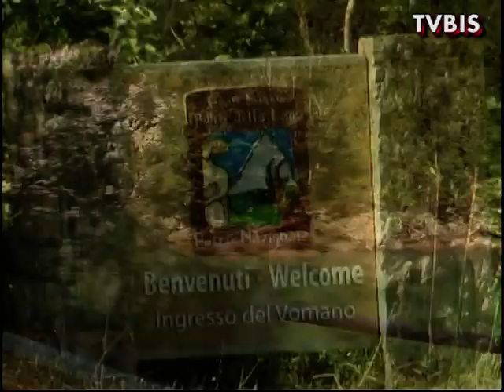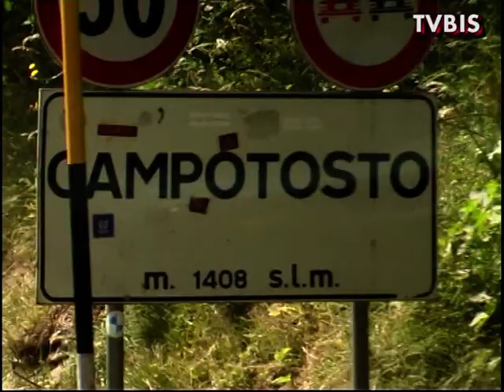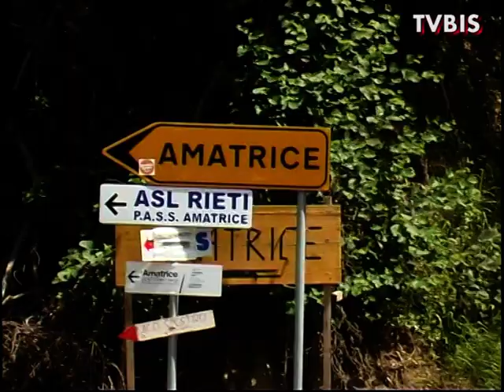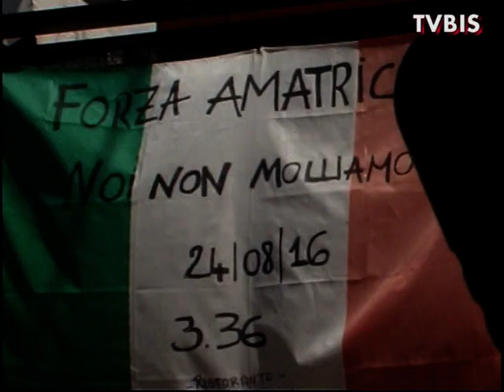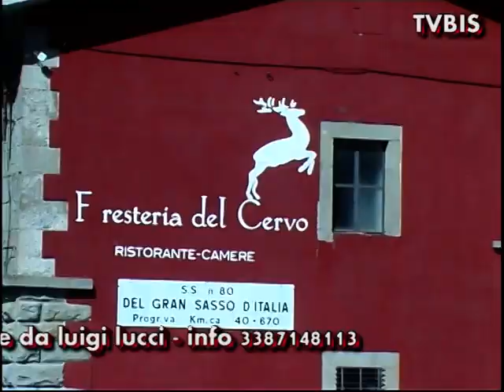UNA TEGOLA ROTTA E' IL SIMBOLO DEL TERREMOTO TRA AMATRICE L'HIMALAYA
Amatrice 9 luglio 2017